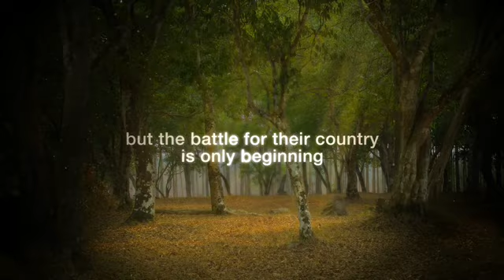Pride of Lions - film trailer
- Directed by brother and sister John and Louise Woehrle; produced by Louise Woehrle; cinematographer Bill Carlson; Editor Ben Watne

"Pride of Lions" presents Sierra Leone in a new light - the story of what it means for a country and its people brutalized by an 11-year civil war to move beyond their scars. Through personal stories of human suffering, loss, and recovery, woven within a 50-year historical framework, the Sierra Leoneans reveal universal truths about the strength of the human spirit and the power of forgiveness to move us forward. The amputee, boy soldier, doctor, high school principal, student, and agricultural entrepreneur - each has a unique perspective and a powerful story to tell. Witnessing their ability to overcome inconceivable human atrocities and reclaim their legacy is transformational.